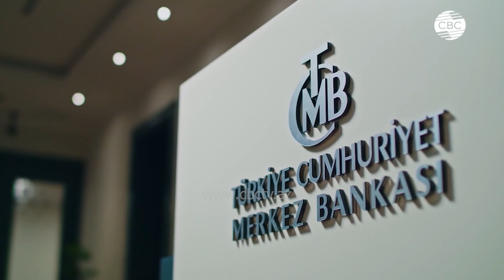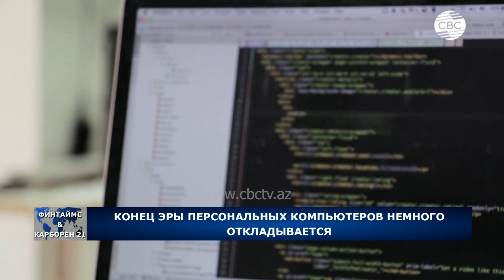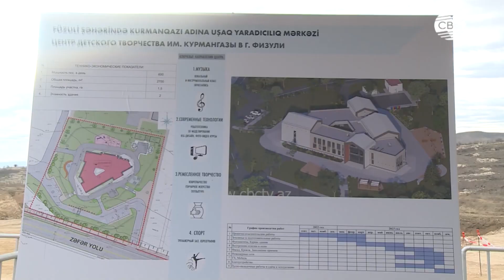Напряженность в Карабахе/Армяне против российских миротворцев/В мире